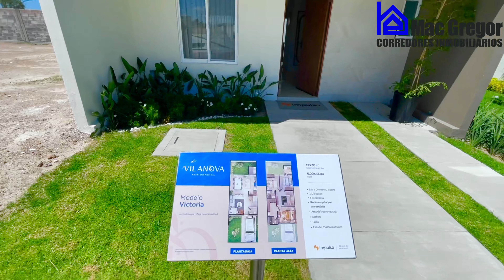CASAS EN VENTA EN AGUASCALIENTES AL SUR DE LA CIUDAD EN VILANOVA RESIDENCIAL MODELO VICTORIA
Descripción
SE ENCUENTRA UBICADA AL SUR DONDE SE ENCUENTRAN LOS MEJORES FRACCIONAMIENTOS, COLEGIOS Y CENTROS COMERCIALES, POR ELLO ES LA ZONA DE MÁS PLUSVALIA EN AGUASCALIENTES.

PRECIOS Y DISPONIBILIDAD SUJETOS A CAMBIO SIN PREVIO AVISO.

LA CASA CUENTA, CON SALA/COMEDOR/COCINA, TRES Y MEDIO BAÑOS, TRES RECAMARAS, RECAMARA PRINCIPAL CON VESTIDOR, AREA DE LAVADO TECHADA, COCHERA PARA 2 AUTOS, PATIO, ESTUDIO/SALON MULTIUSOS.
METROS DE TERRENO: 102 M2
METROS DE CONSTRUCCIÓN: 133 M2
EL FRACCIONAMIENTO CUENTA CON:

VIGILANCIA PRIVADA LAS 24 HORAS LOS 7 DIAS DE LA SEMANA.
URBANIZACION DE PRIMERA CON AMPLIAS AVENIDAS Y MUCHOS LUGARES PARA ESTACIONAMIENTO.
TERRAZA PARA EVENTOS, GIMNASIO, ALBERCA AREAS VERDES, FOGATERO, REGADERAS, JUEGOS INFANTILES, PING PONG Y FUTBOLITO, JUEGOS INFANTILES, CANCHA DE USOS MULTIPLES (FUTBOL T BASQUET) Y ASADORES.
LA CUOTA DE MANTENIMIENTO CUBRE EL USO DE LAS AMENIDADES, EL ALUMBRADO INTERNO, JARDINERIA, CONTROL DE ACCESO, LIMPIEZA DE ÁREAS COMUNES, LA VIGILANCIA, Y LA RECOLECCION DE LA BASURA

SI QUIERES COMPRAR, VENDER O RENTAR LAS MEJORES PROPIEDADES DE AGUASCALIENTES, ACUDE CON LOS EXPERTOS, CONSTRUIMOS SEGÚN TUS NECESIDADES EN CUALQUIER UBICACIÓN Y TRAMITAMOS TU CREDITO SIN COSTO.

EN MAC GREGOR CORREDORES INMOBILIARIOS SERA UN PLACER ATENDERTE EN NUESTRO HORARIO DE LUNES A DOMINGO DE 9 AM A 8 PM CON NOSOTROS SU PROPIEDAD PRODUCE.

TELEFONOS:

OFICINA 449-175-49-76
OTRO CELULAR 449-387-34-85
VISITANOS EN NUESTRA PAGINA: